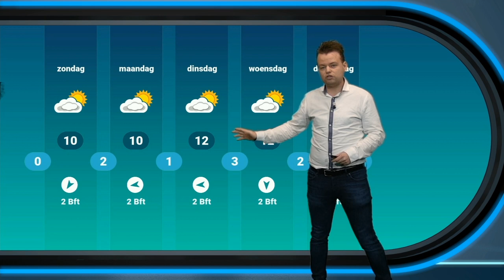Flink wat zon en droog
Flink wat zon en droog. Komende nacht kans op mist, morgen opnieuw zon. Middagtemperatuur tussen 9 en 12 graden, in de nacht rond het vriespunt.